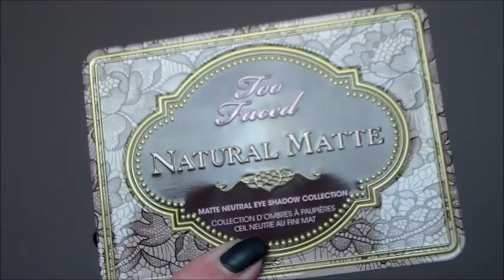Jednoduchý podzimní look / Easy fall look Makeup Tutorial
Ahoj,
podzimní dny už se naplno přihlásily o slovo. Podzim ale neznamená jen studené počasí, ale také krásné barvy stromů, které byly inspirací pro tento tutoriál.
Vaše Hanka